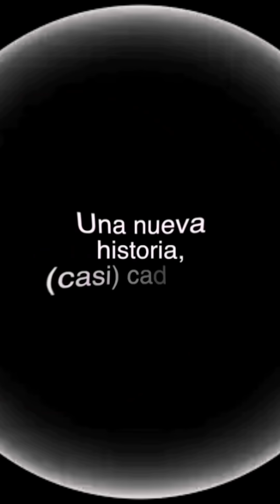Había SEÑALES y llegó el ÁNGEL Agosto 2021 #208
Seguimos en tránsito hacia Turquía.
Hicimos parada en Zaragoza y se rompió la bisagra de la puerta del conductor y sólo nos quedaban
unas horas para coger el barco. tragedia a la vista.